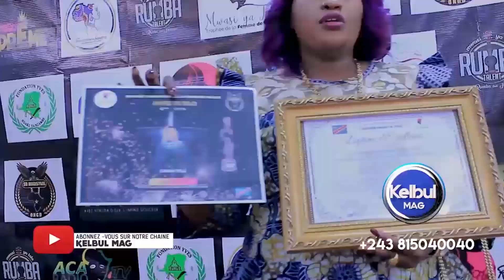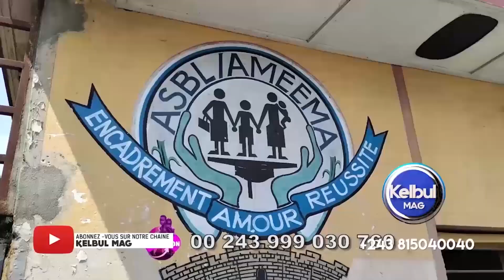L'ACTRICE INFLUENCEUSE🇨🇲 ROSINE NGUEMGAING A COEUR OUVERT ET FAIT DE RÉVÉLATION DE SA COPINE JEMIMA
sarahtola actualite animation L'ACTRICE INFLUENCEUSE🇨🇲 ROSINE NGUEMGAING A COEUR OUVERT ET FAIT DE RÉVÉLATION DE SA COPINE JEMIMA